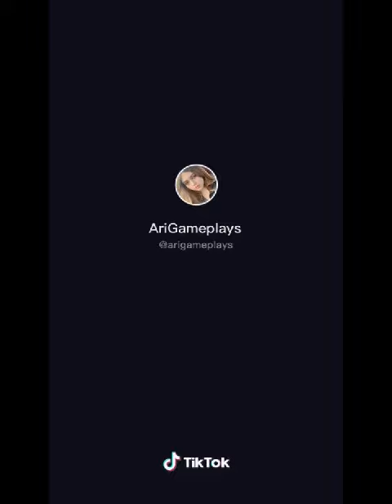Recopilaciones de videos de Arigameplays🔥🔥❤ #1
Recopilaciones de todo
Arigameplays